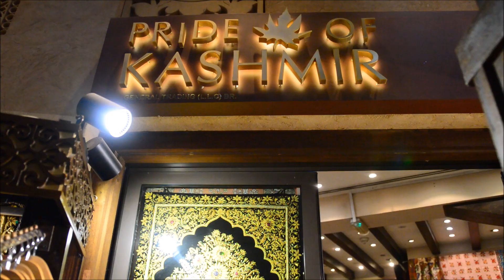Dubai Shopping Vlog [Souvenirs]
Dubai Shopping Vlog, Dubai Souvenirs , What to buy in Dubai ,Visit Dubai, Arabian Bazaar, Souk Madinat Jumeirah

Souk Madinat Jumeirah located in Dubai has everything on their stores. Explore the local treasures at this traditional Arabian bazaar.

Madinat Jumeirah also has an incredible view of the Burj Al Arab. Grab a cup of coffee and soak in to this Arabian Bazaar.

Optimization (Skip Reading) -

"Souk Madinat Jumeirah" "11"
"Dubai Must Visit" "3"
"Dubai Tourist Attraction" "5"
"Dubai Shopping Mall" "3"
"Dubai Tour" "3"
"Dubai" "10"
"4K" "4"
"Virtual Tour" "3"
"souk madinat jumeirah dubai" "6"
"madinat jumeirah dubai" "5"
"madinat jumeirah" "9"
"souk madinat jumeirah arabian bazaar dubai" "3"
"dubai souk madinat jumeirah" "4"
"souk madinat" "5"
"dubai souk" "5"
"jumeirah" "6"
"dubai madinat jumeirah" "3"
"Burj Al Arab" "6"
"travel" "3"
"UAE" "3"
"Shopping" "3"
"dubai mall" "3"
"burj khalifa" "3"
"top things to do in dubai" "6"
"things to do in dubai" "12"
"best things to do in dubai" "8"
"what to do in dubai" "8"
"burj khalifa" "6"
"united arab emirates" "5"
"fun things to do in dubai" "3"
"cool things to do in dubai" "3"
"dubai frame" "4"
"visit dubai" "3"
"Dubai top 10" "3"
"places to visit in dubai" "3"
"dubai attractions" "7"
"dubai travel guide" "6"
"dubai city" "5"
"dubai top 10 attractions" "3"
"dubai top 10 things" "3"
"dubai" "9"
"dubai mall" "3"
"dubai marina" "3"
"burj al arab" "3"
"life in dubai" "4"
"top 10 things to do in dubai" "4"